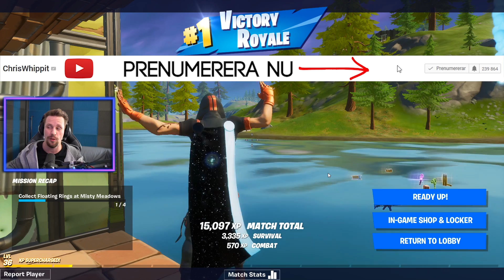LANDAR PÅ BLACK PANTER I FORTNITE | KÖPER NYA BILLIGA SKIN-PAKETET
Välkomna till dagens Fortnite video!